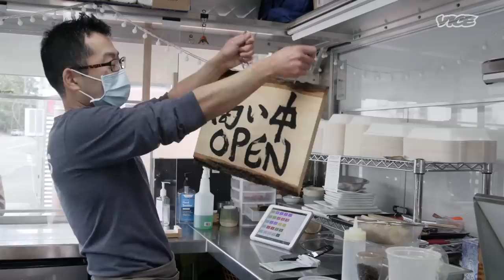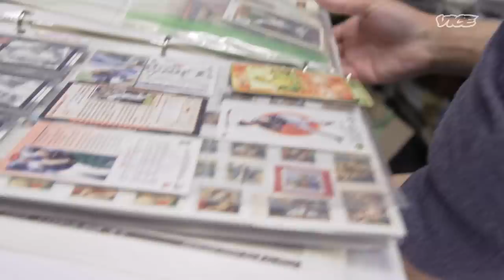Top Tier Sushi Out of a Food Truck | Street Food Icons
Yoshimasa Ikeda learned how to make sushi back in Tokyo under the instruction of his father. Wanting to see what more of the world had to offer, he ended up on America’s west coast. He eventually settled in Portland, Oregon and created Yoshi’s Sushi, a food truck that serves fresh sushi daily. His cart specializes in Hokkaido scallop, salmon, and tamago nigiri. He also makes classic rolls like the California roll and spicy tuna roll. After spending many years training people to become sushi chefs, Yoshi took a demotion so he could spend more time cooking, and then went on to start his own business.